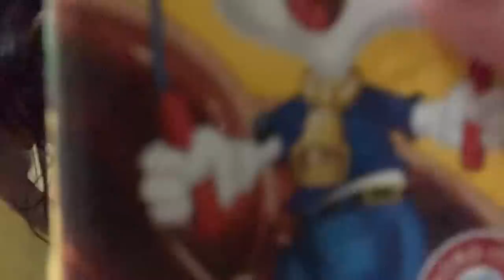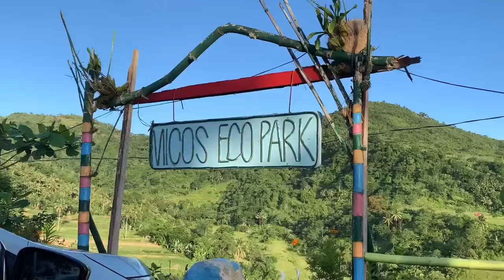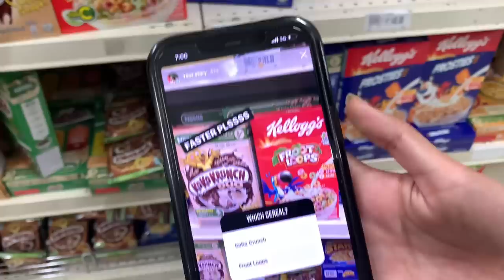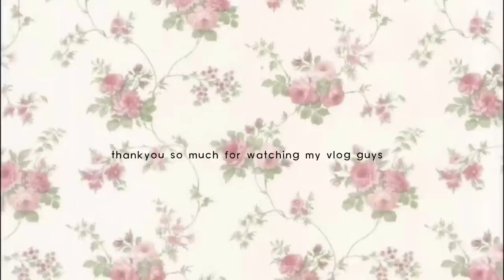productive vlog||fam bonding,micos eco park,grocery,lola’s birthday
hey marcians i hope u guys enjoyed the video while editing this vlog i thought it would be just a short vlog lol but anywayssss lets stay connected if u want 🎀
soc meds
user12345
i don’t have fb page
i have fb but hindi ko siya i pupublic because gamit ko siya for school i hope u guys understand